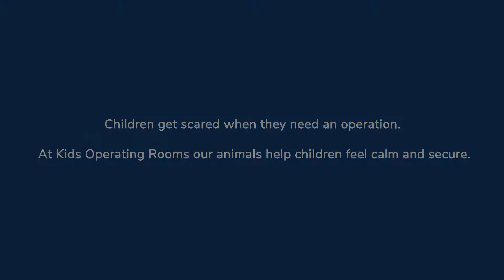Why the colourful design in a children's Operating Room is important | Kids Operating Room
Helping kids get ready for surgery can be a daunting prospect for children, parents and medical professionals alike. That's why all the Kids Operating Room spaces are bright and colourful.

The friendly animal shapes are designed to provide a little extra reassurance to children who are feeling anxious or scared about surgery, as well as to provide a vibrancy and energy for the medical teams working long hours in them.

We take inspiration from the animals and the landscape of the country we are working in. It might be rainforests, jungle, savanna or a desert.